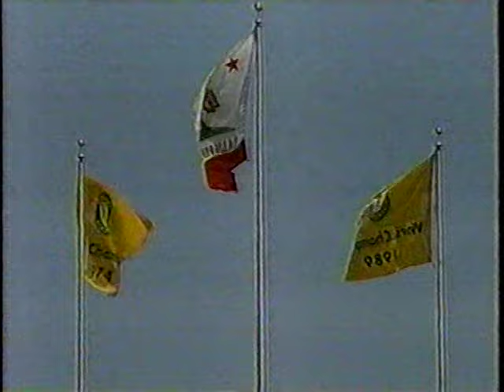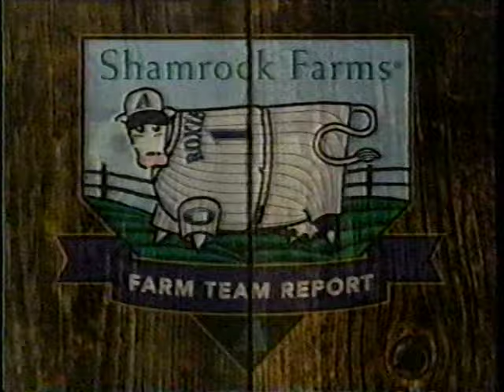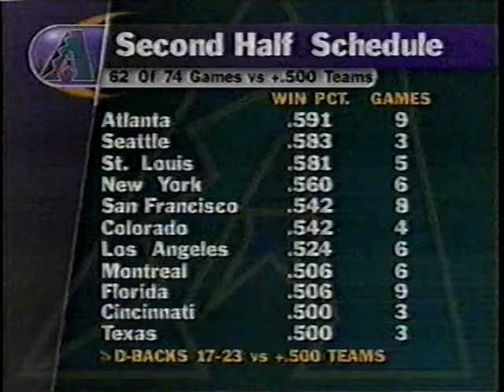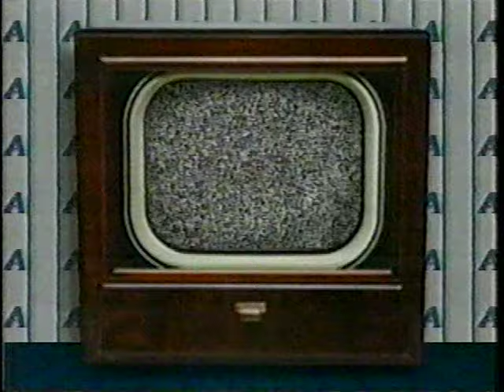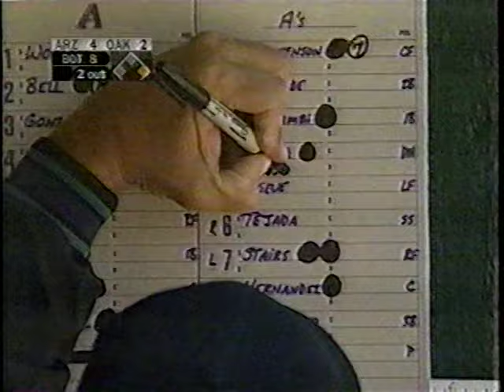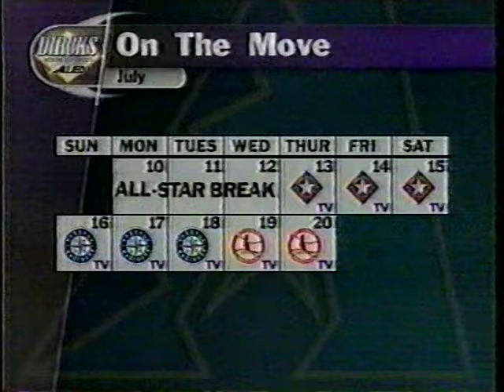Diamondbacks vs Athletics (7-9-2000, joined in progress bottom 4th, ends in the bottom of the 9th)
We'll still offer you a Randy Johnson start for the Arizona Diamondbacks against the Oakland A's July 9, 2000, though our VHS recording picks up the telecast in the bottom of the 4th and it cuts off in the bottom of the 9th. Here's the details of the game